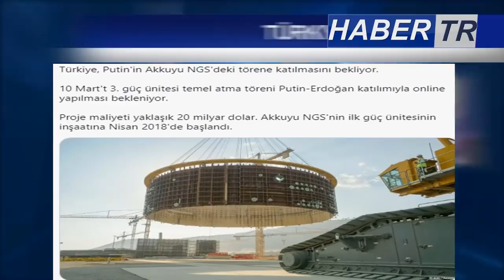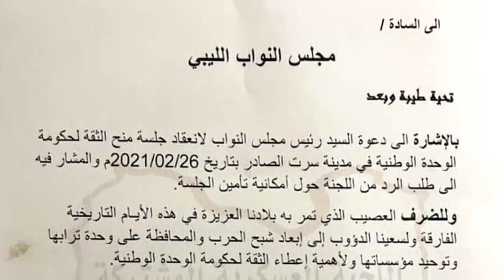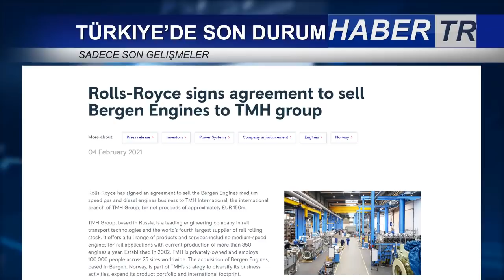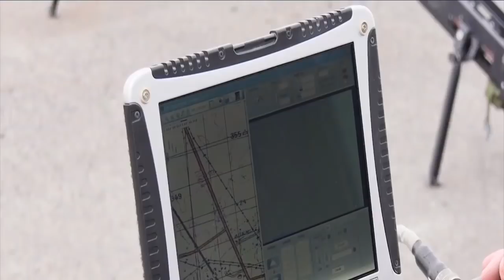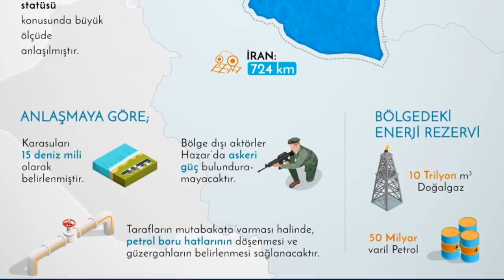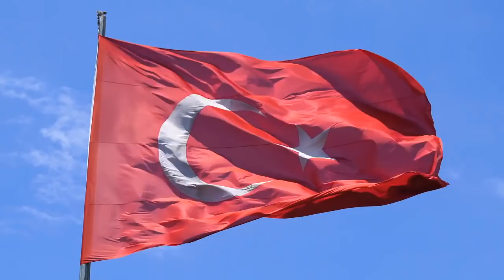TCG ANADOLU SON HALİ !! SICAK GELİŞME KAZAKİSTAN İLE AZERBAYCAN ANLAŞTI